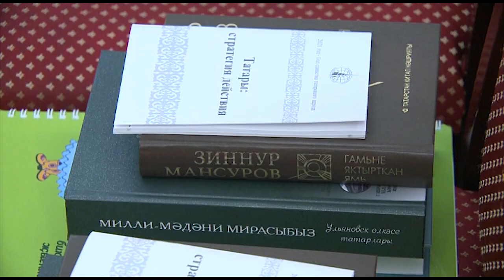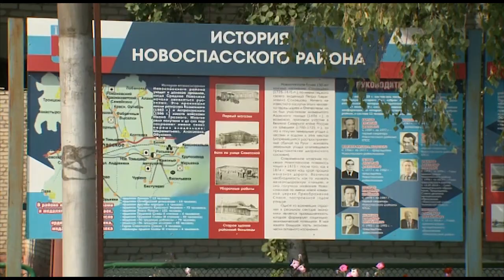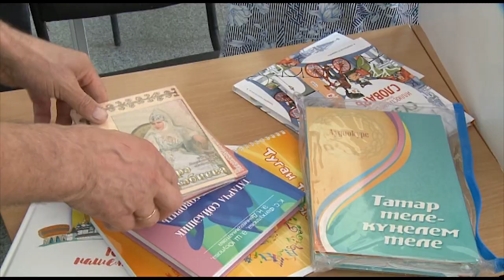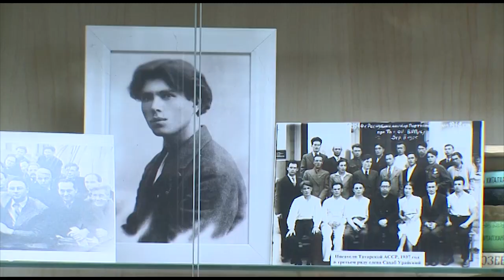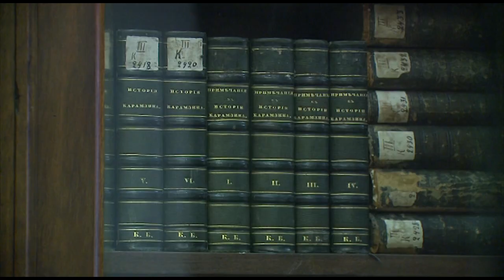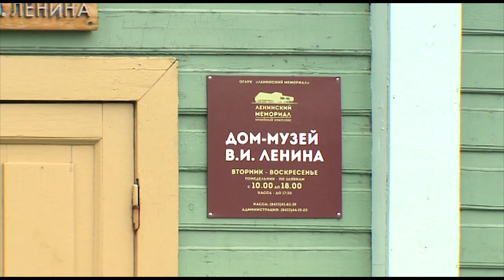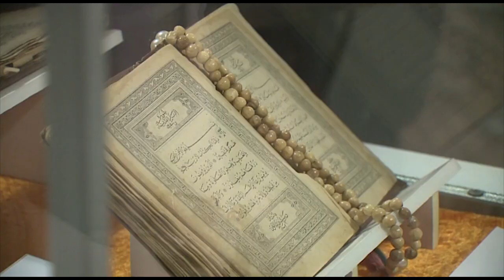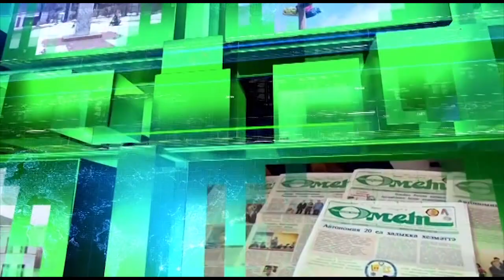Чишмэ. 15 октября 2022